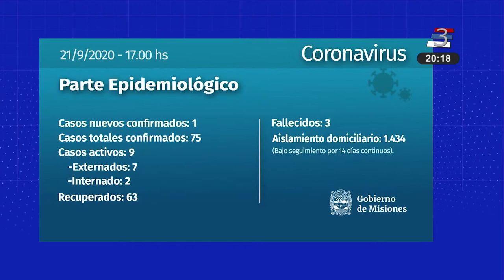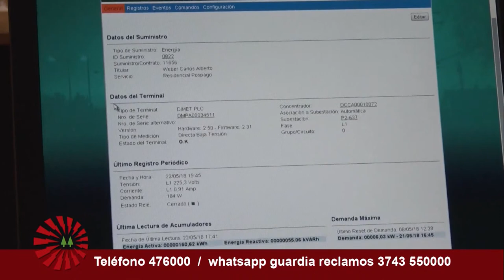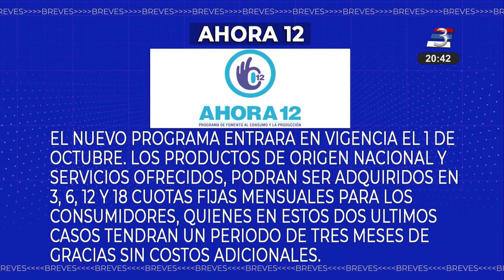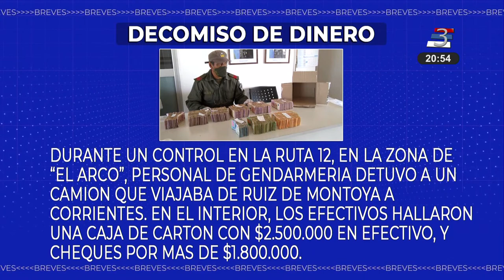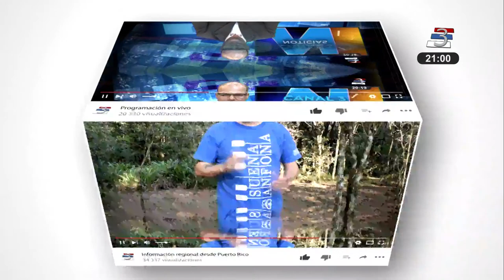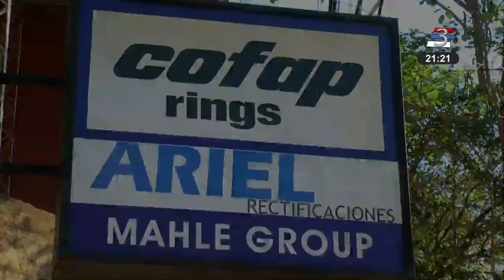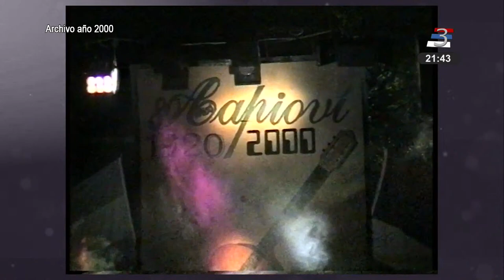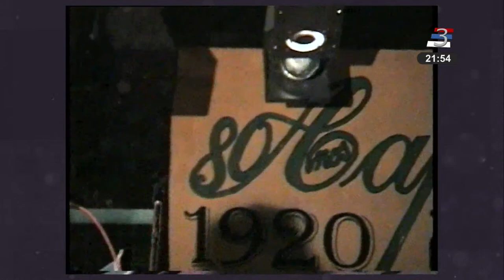CANAL 3 EN VIVO 21-09-20